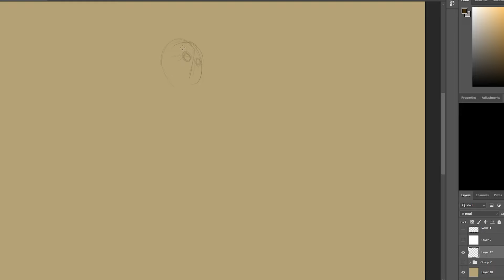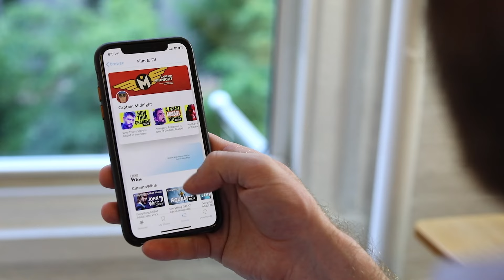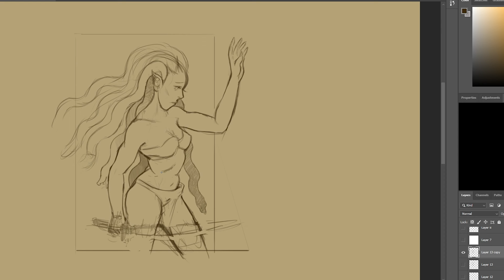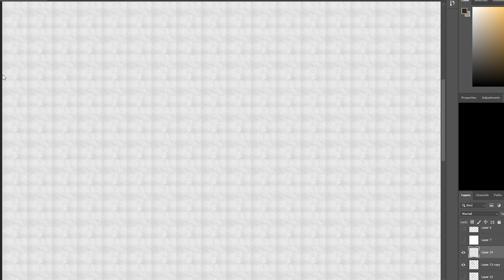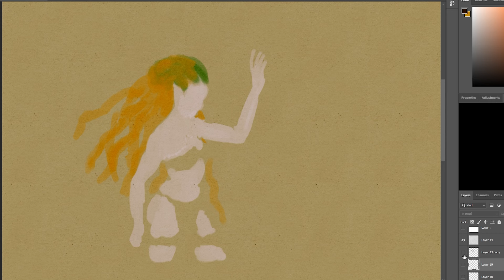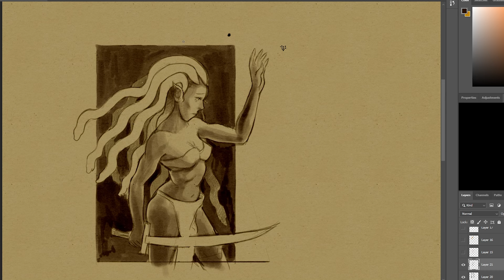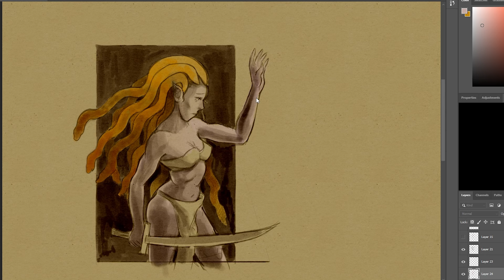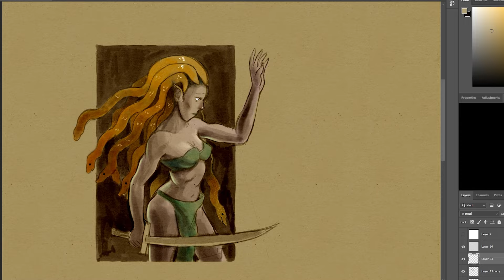She was always sus... | Kat Blaque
Shannon fooled a lot of people, but not me.

Wishlist
Book me
Hire me
Tip me
Send me mail
╰ Kat Blaque
   4470 W SUNSET BLVD STE 107 # 327